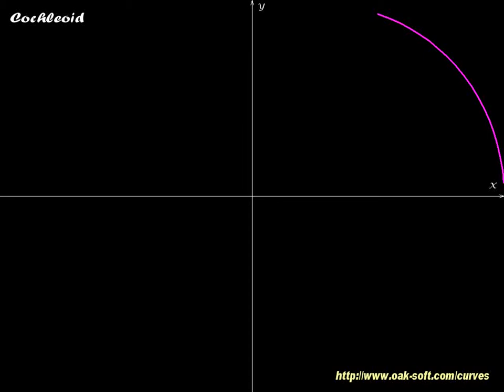Cochleoid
Cochleoid - part of Curves - animated mathematical screensaver